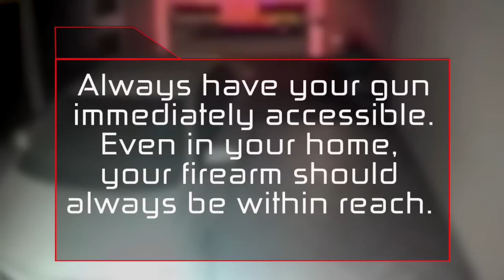Front Sight Reality Check Episode 10 | Firearm Training | Defensive Pistol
Front Sight introduces our new video training series called The Front Sight Reality Check.

The goal of this video training series is to show you how your training at Front Sight
directly correlates to the reality’s that you will face on the street.

Welcome to Episode 10 This is a video of a robbery attempt in Brazil 2015

Always have you gun immediately accessible.

Even in your home, your firearm should always be within reach.

Having your gun in a safe just doesn't cut it to protect yourself and family.

Tips:

Bad guys usually approach from the rear.

Always keep your head on a swivel.

Most gun fights happen in a very short period of time.

There is clearly no time to get your weapon even if
it were in the next room.

Handgun rounds are not that powerful.

Do not expect your adversaries to fall and collapse after
you hit them.

Especially if they are pumped up on adrenaline or drugs.

The good guy had a grasp of the Color Code of Mental Awareness
and the Combat Mindset.

He saw the fight coming.

He formed a viable plan.

He put the plan into action.

*Ultimately he saved himself and his loved one.

Using a two handed grip will give you better accuracy.

Shooting at adversaries when they are running away may bring
criminal and civil issues depending upon where you live.

Shooting out into the street like he did could put innocent people at risk.

Universal Firearm Safety Rule #4 Be sure of your target and what is in the
line with your target.

You must apply rule #4 to minimize your criminal and civil liability's

When the Adrenalin is flowing watch your muzzle.

Universal Firearms Safety Rule #2 Never muzzle anything you are not willing to destroy.

Always wanted to attend world class firearms training like we provide at
Front Sight, but have not yet made it to Las Vegas?

Here is the next best thing and it won't cost you a flight or hotel room! - for only a Dollar -

learn the color code of mental awareness Sign Up for our 15 Free Gun Training Reports Here -

***SPECIAL***For your first 4 day handgun course with a 1 day 30 State Concealed Carry course Plus
Makes a Great Affordable Gift.

Want to attend a course at Front Sight? get the before hand knowledge you need